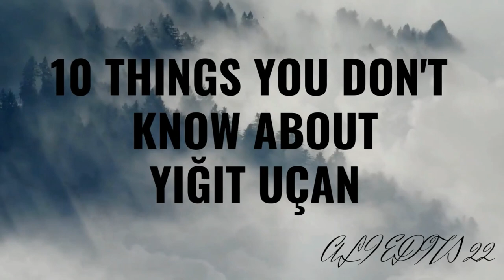The 10 things, you don't know about 𝐘𝐈𝐆𝐈𝐓 𝐔𝐂𝐀𝐍.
Yigit Ucan is a famous Actor from Turkey. In this video we shortlisted 10 things, we bet you did not know about him.